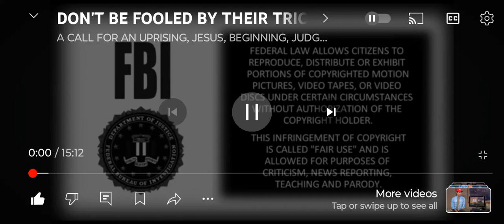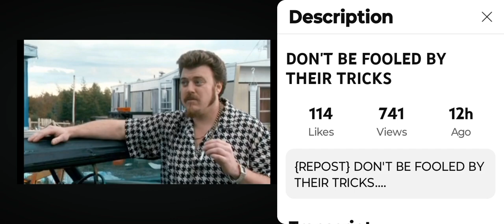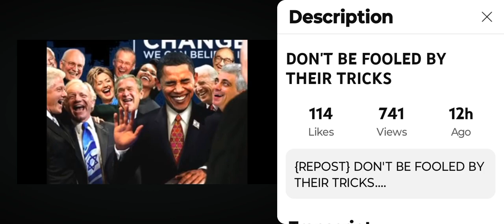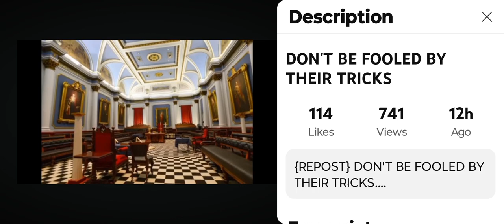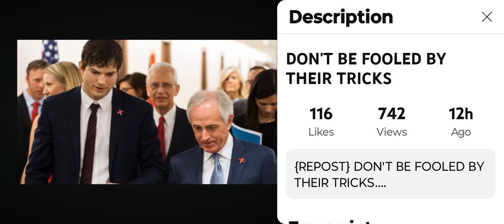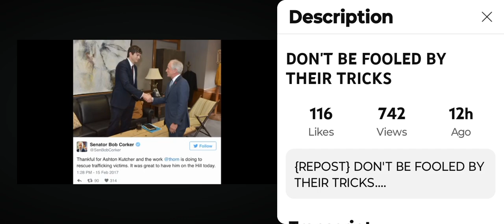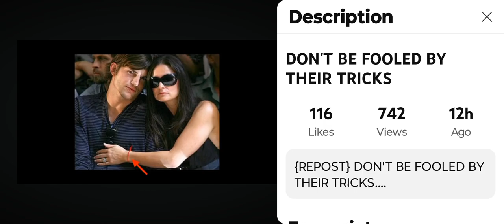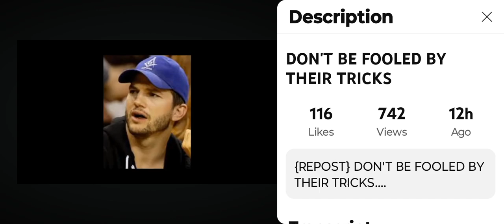FREEMASON AGENT ASHTON KUTCHER TRICKS PEOPLE ABOUT CHILDREN NOTHING BUT A SCRIPT SUB NOW FOR MORE